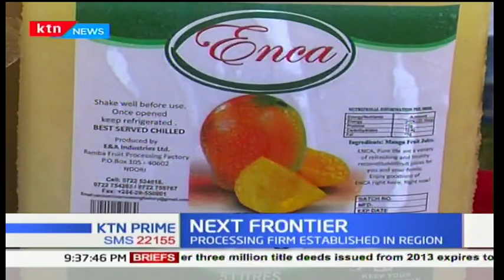Next Frontier: A processing firm established in Siaya